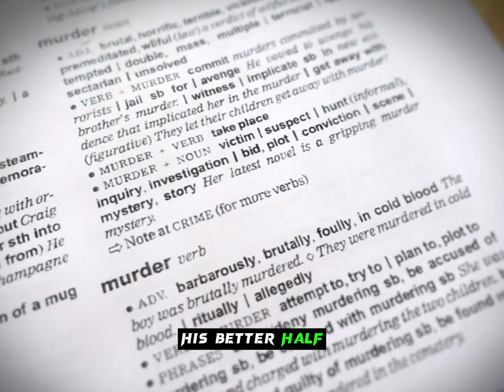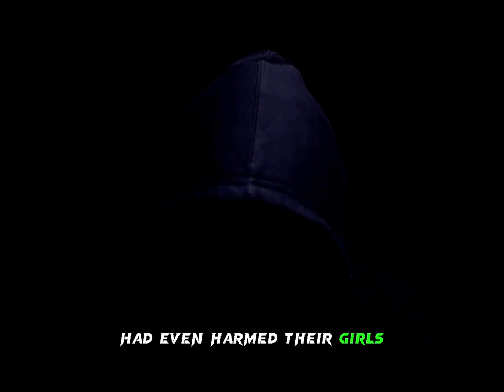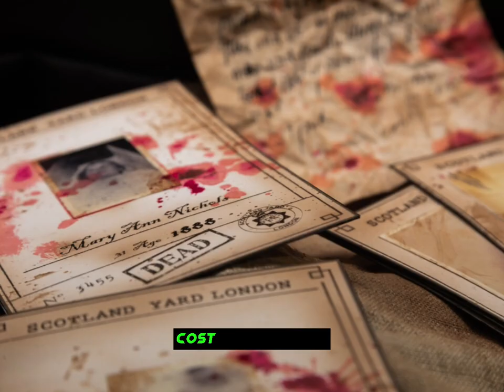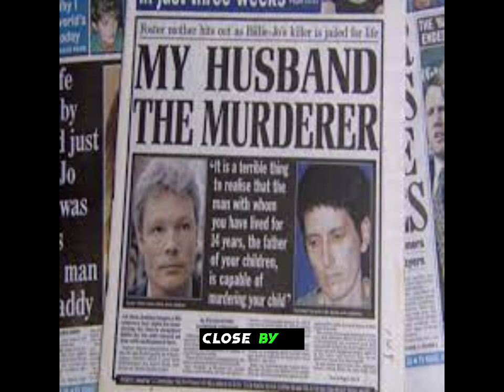The Horrific Murder of Billie Jo Jenkins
🚨 Welcome to Unfit Frame Crimes! 🕵️‍♂️🔍

🔎 Explore the shadows of the human psyche as we delve into the intriguing world of crime and mystery on Unfit Frame Crimes! Join us on a riveting journey where we unravel unsolved cases, dissect true crime stories, and analyze criminal minds.

🔍 What to Expect:
🌟 True Crime Chronicles: Dive deep into gripping true crime stories from around the world. From unsolved mysteries to high-profile cases, we leave no stone unturned.

🔬 Crime Scene Analysis: Put on your detective hat as we dissect crime scenes, analyze evidence, and explore forensic breakthroughs that have cracked the toughest cases.

🤔 Criminal Psychology: Understand the minds of criminals through in-depth explorations of criminal psychology. Learn about profiling, motives, and the fascinating science behind deviant behavior.

🎥 Documentary-style Investigations: Immerse yourself in our documentary-style investigations that bring you closer to the heart of the crimes. Through meticulous research, we aim to shed light on the darkest corners of the criminal world.

👥 Community Engagement: Become a part of our growing community of armchair detectives! Share your theories, discuss cases, and join the conversation as we navigate the labyrinth of crime together.